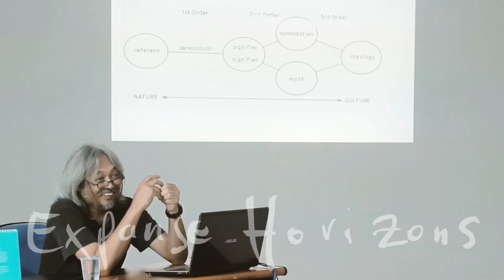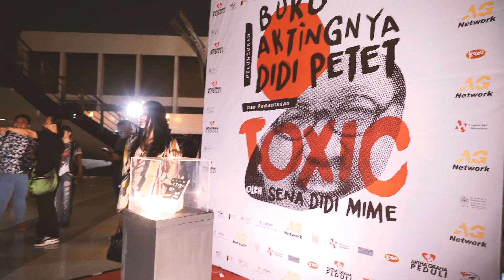profil Pascasarjana IKJ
Sekolah Pascasarjana IKJ menerima pendaftaran mahasiswa baru 2020/202.